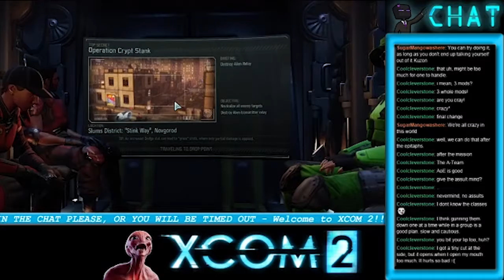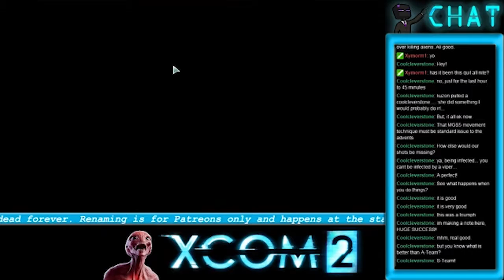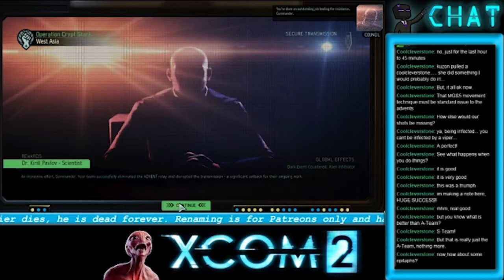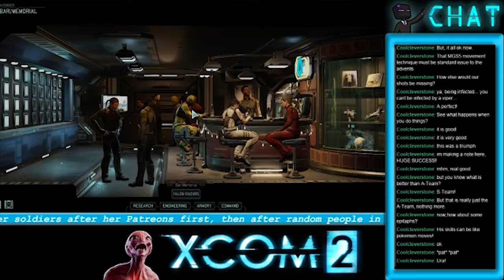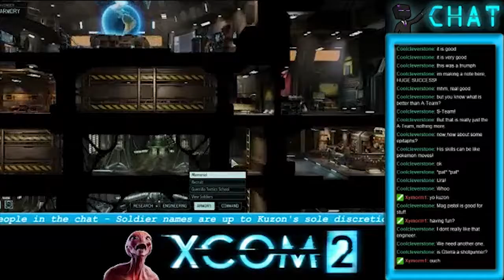FLAWLESS VICTORY! | XCOM 2, Ep. 10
In case you are wondering, yes. I skipped a mission that was an utter disaster. We reloaded from the mission, took a break, and then tried to relax with some character creation.

XCOM 2 takes place 20 years after Lords of XCOM, where turns out: we didn't actually win the war. We lost. Hard. The aliens have taken over Earth, and now we have to reclaim it from them the hard way.